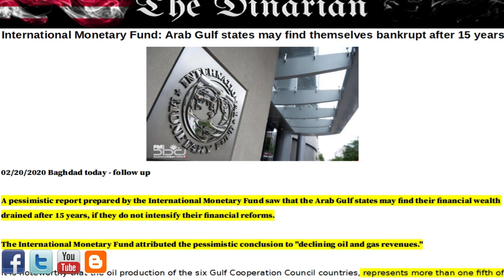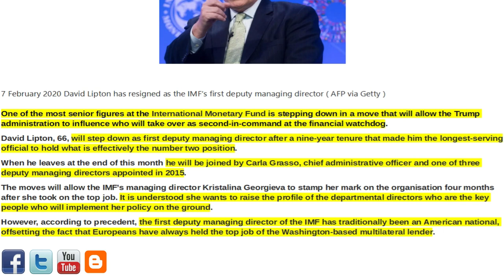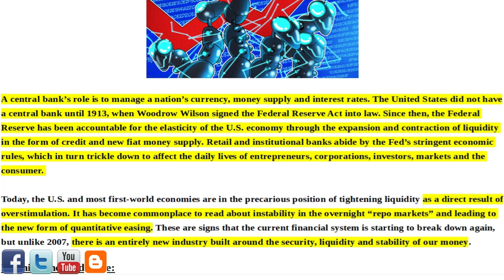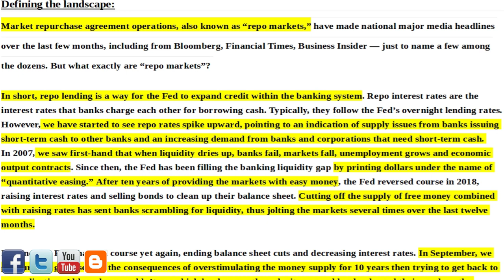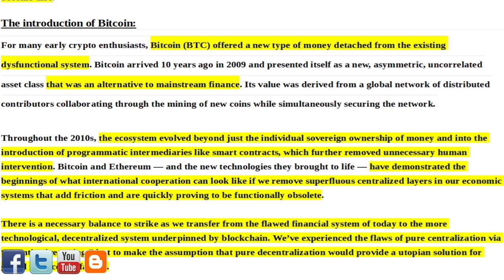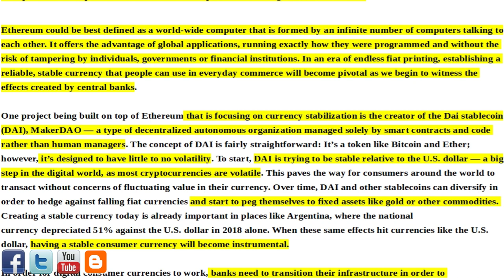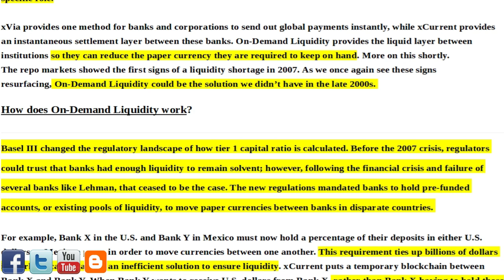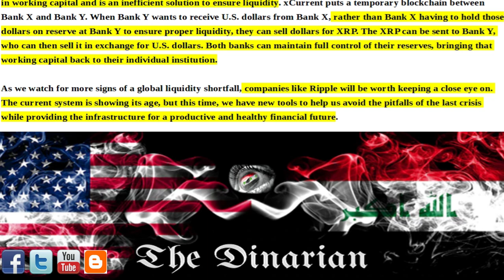🇮🇶IRAQ BROKE IN 15 YEARS/IMF DIRECTOR QUITS/WILL XRP BE THE SOLUTION TO THE NEXT FINANCIAL CRISIS🇮🇶